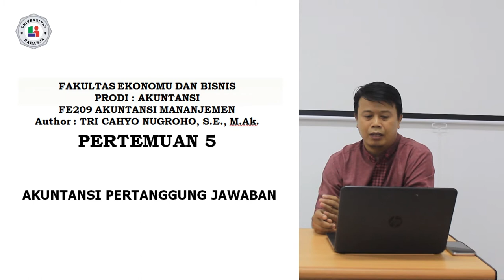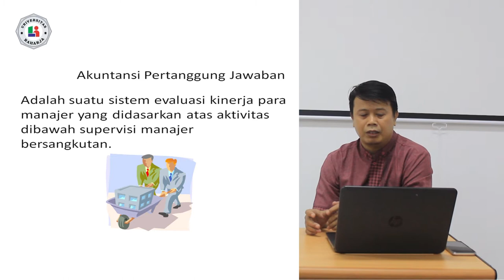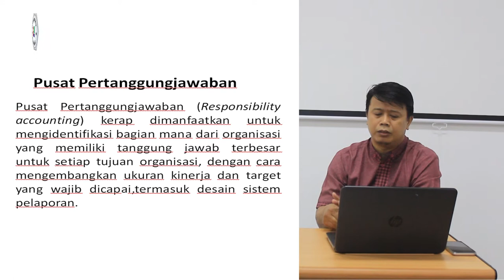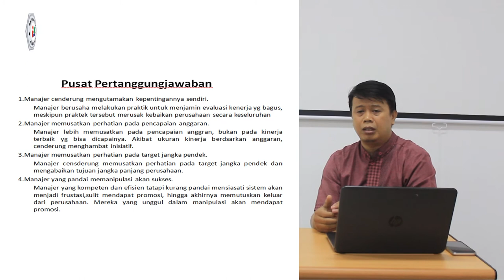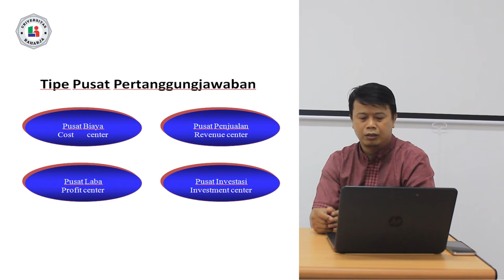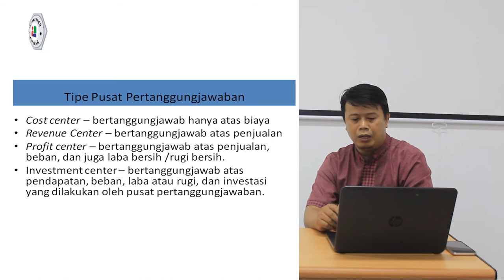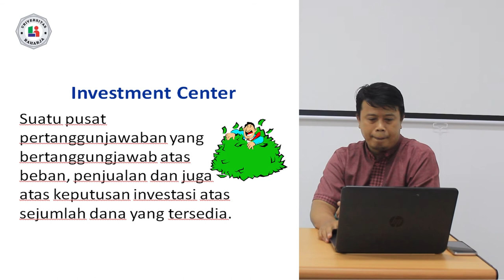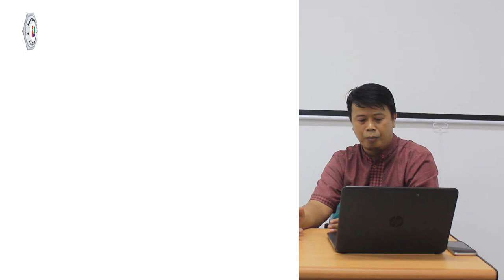Pertemuan 5, Matakuliah Akuntansi Manajemen, Universitas Raharja